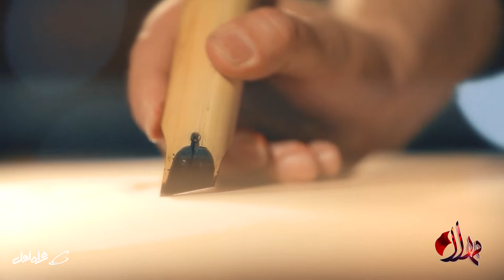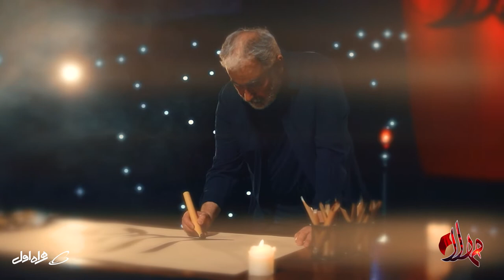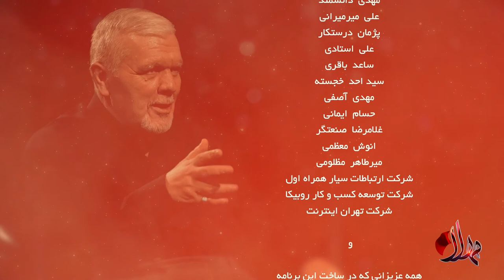مهلا - فصل 3 - قسمت 14 (ساعد باقری و احمد خجسته) | Mahla - Season 3 - Part 14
مهلا - فصل 3 - قسمت 14

میهمان این قسمت: ساعد باقری و احمد خجسته

مجری: محمدحسین پویانفر
کارگردان: حامد میرفتاحی
تهیه کننده: ایمان قیاسی و امیر حسین طهرانی

برای تماشای قسمت های دیگر برنامه مهلا بر روی لینک زیر کلیک نمایید:

Mahla - Season 3 - Part 14

The Guest of This Episode: Saed Bagheri & Ahmad Khojasteh

Synopsis:
Mahla is a religious and special Muharram program hosted by Mohammad Hossein Poyanfar, which examines Muharram and the Karbala event by inviting famous guests.

Release: 2022

Moderator: Mohammad Hossein Puyanfar
Director: Hamed Mirftahi
Produced by: Iman Ghiyasi and Amir Hossein Tehrani

کانال رسمی ON1TV در یوتیوب
.کانال ON1TV شامل مجموعه ای از بهترین برنامه های استعدادیابی و سریال ژمد است

This is the official YouTube channel of ON1TV
ON1TV has a collection of best talent shows and Jemode Series.